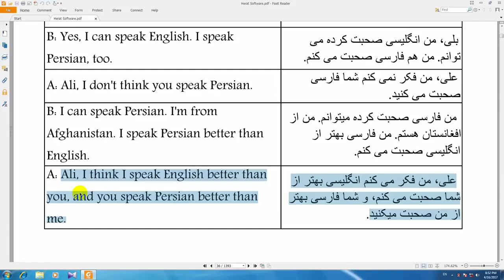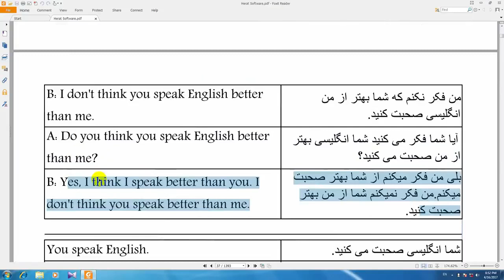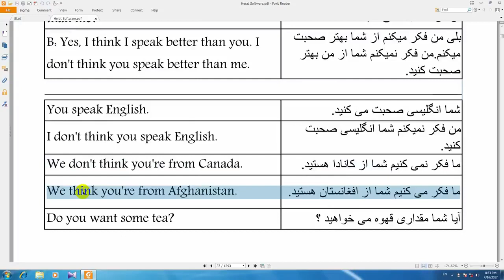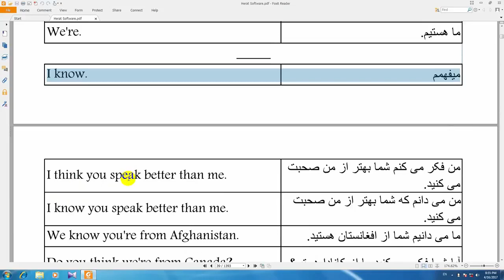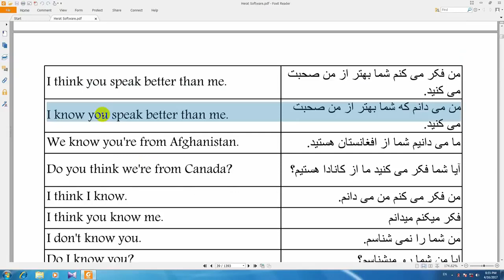آموزش محاوره انگلیسی به فارسی درس 14